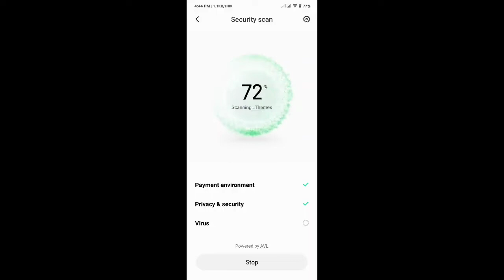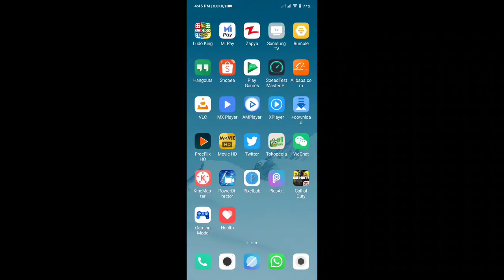Miui 12 all you need to know and all apps link. دانلود اپلیکیشن های جدید miui 12.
Health apk

Theme apk

Screen recoder

Miui 12 Luancher

Security apk

Weather apk